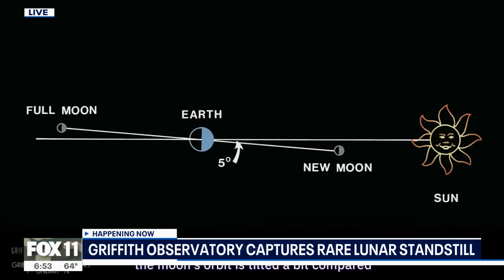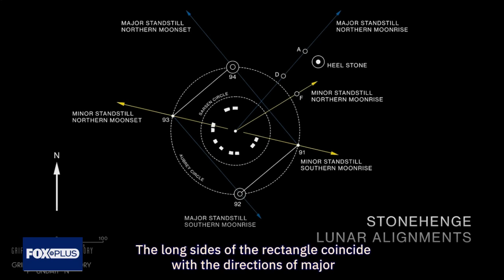Major lunar standstill: Moon's orbit reaches extremes | FOX 11 LA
Happening Friday night, a rare celestial event. The Griffith Observatory provided a live image of a major lunar standstill.